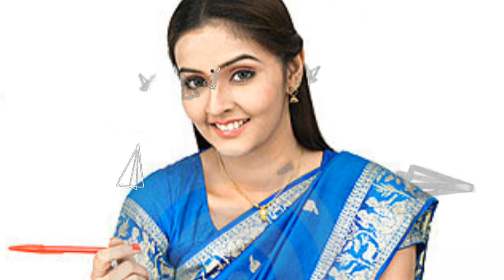নিজের জীবনের চরম সত্য মানতে শিখুন |chanakya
Today's video is about chanakya niti which help us to grow in future and smooth way.please keep smile in face atv any conditions of life.maintain distance from your near and dear one who wants to damage you.
To view my other video please follow the below given links.